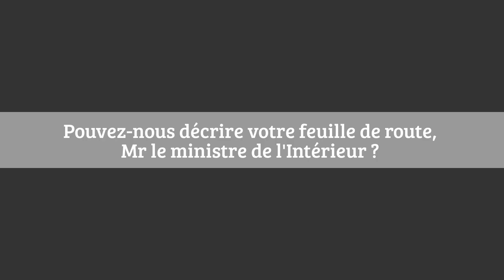La feuille de route de Gérard Collomb, ministre de l'Intérieur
Gérard Collomb, ministre de l'Intérieur, présente sa feuille de route, dans une interview exclusive aux journaux du groupe EBRA
(Vidéo Xavier Frère Ebra)